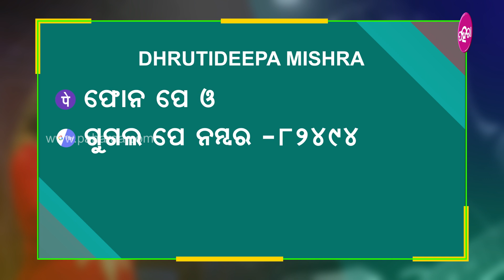କରୋନା ହେବାର୍ ଉତାରୁ ଏବେ ସିରିୟସ୍ ଅଛନ୍ ସିଙ୍ଗର ତପୁ ମିଶ୍ର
ମାସେ ପାଖାପାଖି ହେଇଯିବା ହସପିଟାଲନେ ଭର୍ତ୍ତିହେଇଛନ୍ ଜନାଶୁନା ସିଙ୍ଗର ଆର୍ ସୋନପୁରର ବହ ତପୁ ମିଶ୍ର । କରୋନା ପଜିଟିଭ୍ ହେଇକରି ଗଲା ମାସ ହସପିଟାଲନେ ହେଇଥିଲେ ଭର୍ତ୍ତି । ହେଲେ ଦିନୁ ଦିନକେ ବିଗଡୁଛେ ତାକଁର୍ ଦେହେ । ଘରର ଲୋକ୍ ମୁଖ୍ୟମନ୍ତ୍ରୀକୁଁ ଅନୁରୋଧ୍ କରିଛନ୍ ଗୁଟେ ସ୍ପେଶାଲ ଡାକ୍ତରୀ ଟିମ୍ ତପୁକଁର୍ ଲାଗି ଦେବାର୍ ଲାଗି । ଜାନାମ ତାକଁର୍ କାଣା ହେଇଛେ

About Us!